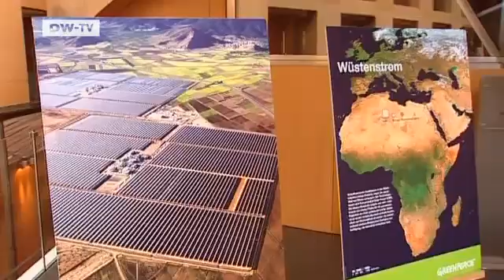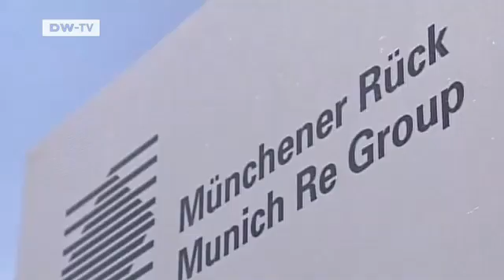Made in Germany | Desertec - Electricity from the Desert for Europe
The idea of tapping into the power of the sun over the Sahara desert and using it to provide Europe with energy is a brilliant one. Now 20 large German companies want to get together and turn it into reality with investments of several hundred billion euros.The aim of the project is to build solar power plants in the desert and then transport the electricity produced there over the Mediterranean,turning North Africa into an energy exporter. Many big German companies have agreed to participate,including the electricity giant EON,engineering firm Siemens,the reinsurer Munich Re,Deutsche Bank and solar power plant makers Solarmillenium. They want to meet on 13 July for an exploratory session. Germany is keen to cut emissions,so this desert electricity project fits well into the scheme of things. But it's a project with lots of unknowns. Made in Germany reporter Joachim Eggers asks Siemens,Solarmillenium and the founder of the Desertec project,physicist Gerhard Knies,if it is really technically possible to provide all of Europe's electricity needs with solar power from the Sahara. And who is really going to benefit?